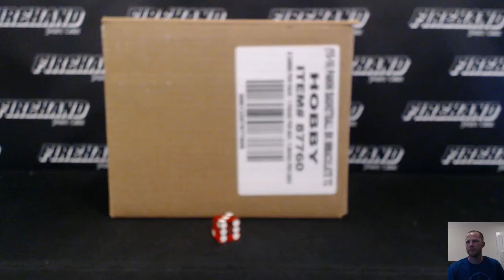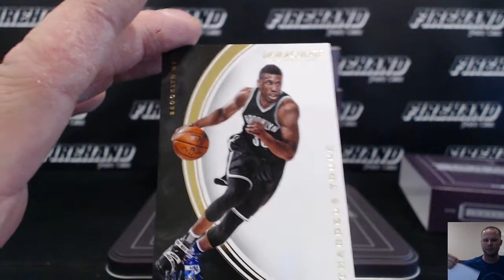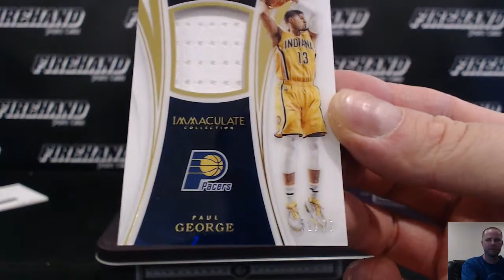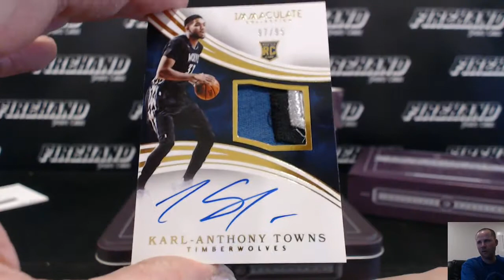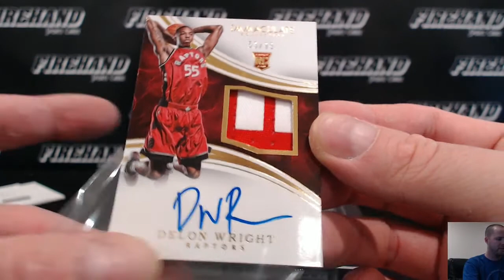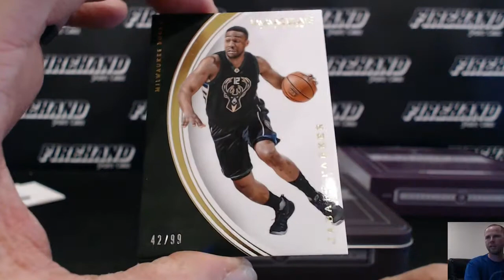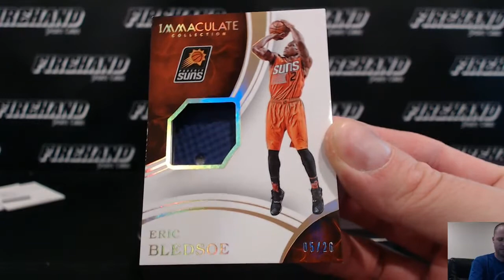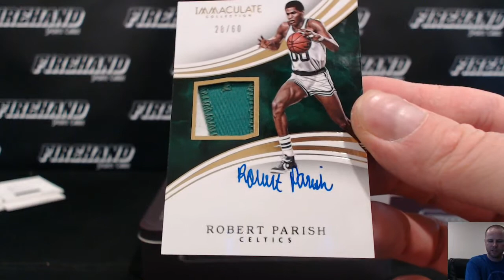2015-16 Immaculate Basketball 5 Box Case PROMO Break #3 ~ 10/9/16